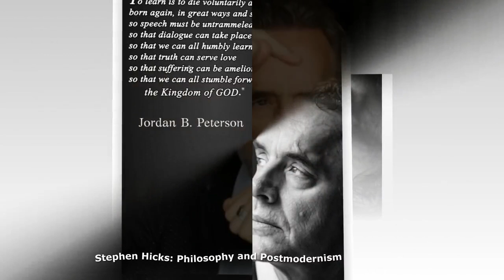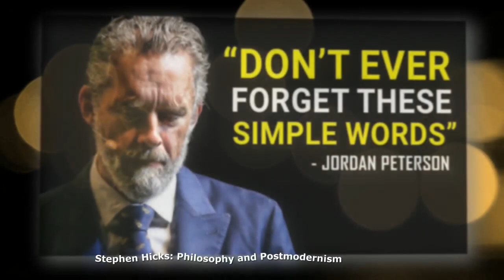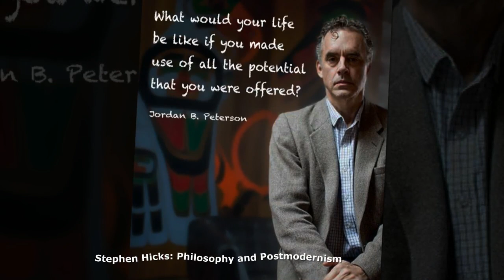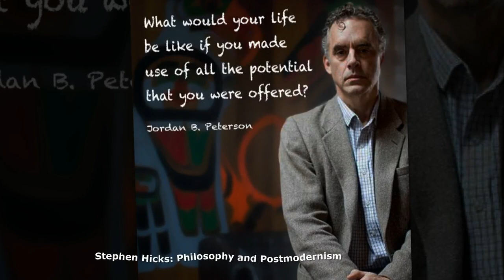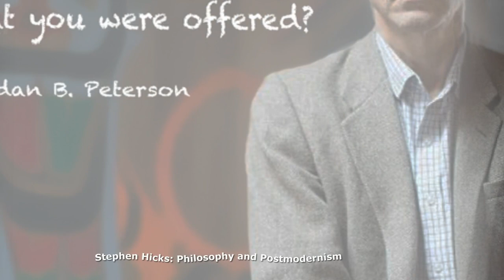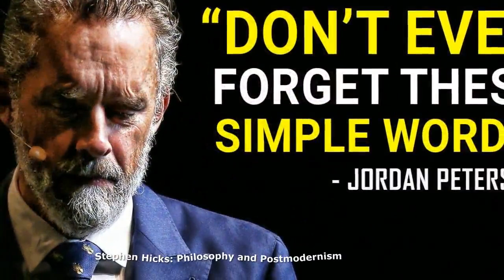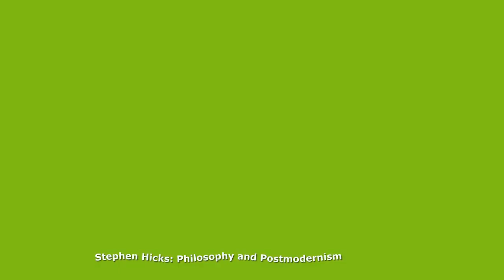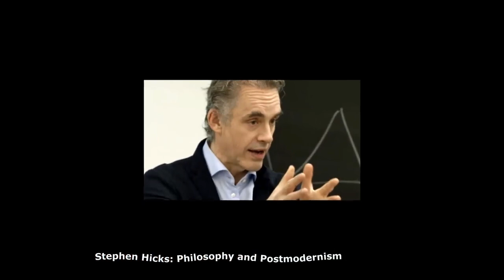Jordan B. Peterson & Stephen Hicks: Philosophy and Postmodernism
We’re presenting Dr. Peterson's conversation with Stephen Hicks, recorded on March 27, 2019. Stephen R. C. Hicks is Professor of Philosophy at Rockford University, Illinois, USA, Executive Director of the Center for Ethics and Entrepreneurship, and Senior Scholar at The Atlas Society

--- LINKS ---